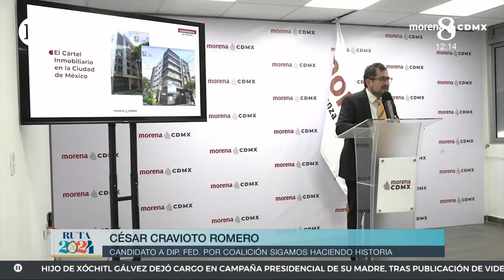Morena acusa a Santiago Taboada de nexos con políticos involucrados en trata y crimen organizado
El candidato de la oposición, Santiago Taboada, ha sido señalado por César Cravioto de tener conexiones turbias. En una rueda de prensa para dar balance al primer mes de campaña de la candidata de "Sigamos Haciendo Historia" a la jefatura de gobierno, Cravioto no se guardó nada. Reveló vínculos preocupantes entre Taboada e individuos investigados por crímenes graves como extorsión, trata de blancas, robo en pandilla y corrupción inmobiliaria.